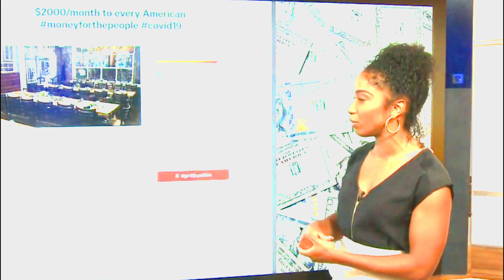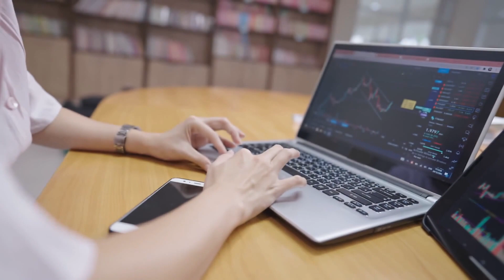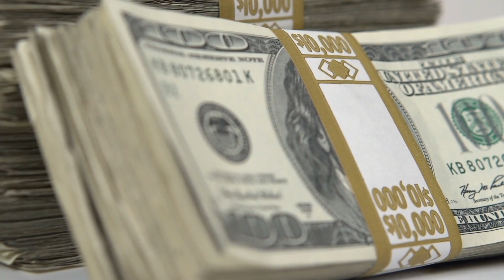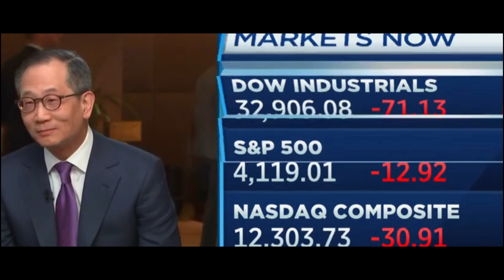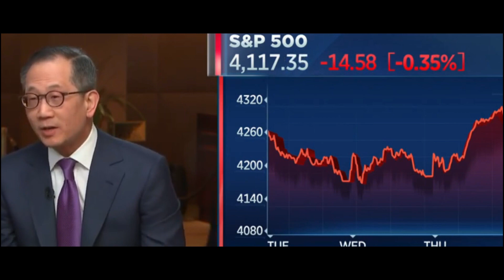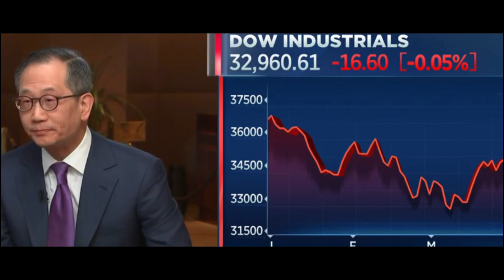MONTHLY PAYMENTS! $200 Social Security Benefits INCREASE 2022 + 4TH STIMULUS CHECK UPDATE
Hello everyone! Hope you are watching all my videos.

STIMULUS UPDATE on the FINAL CHECK ARRIVAL DATES on $1400 STIMULUS CHECKS PASSED  - SENATE BILL PASSED - NEW UPDATED FINAL PASSING OF BILL, SSI and SSDI eligibility for receiving stimulus checks.

$2500 this week for the low income, Social Security, SSDI, SSI, VA, seniors
In this video, we are discussing some exciting details of $2500 going out this week for the fixed income beneficiaries and the low income right here in this community and on this channel, blind to billionaire. As we continue to wait for Congress to approve a fourth stimulus check, $1400 fourth stimulus check, $2000 fourth stimulus check, stimulus check status update, and give us further updates on any kind of money, checks, Stimulus, stimulus checks, fourth stimulus check, stimulus package or anything else, this channel,

In this video we're going over the details of a $1400 4th stimulus check update for Social Security, SSI, SSDI, VA, RRB, Low Income and others. What Congress is doing on this matter and the details. Also, 32 states are have passed  stimulus checks, tax rebate checks, property tax rebate checks, lowered taxes and more. We also will discuss the upcoming food stamp food SNAP benefits potential raise coming up and the student loan forgiveness 2022 that's been passed by President Biden via executive order for over 43 million people already for $10,000 - $20,000 per person.

Stimulus Package Update , Fourth Stimulus Check Update Today 2022, Gas Stimulus Checks, Daily News Update, and IRS Tax Refund 2022 Update. Welcome to today's Fourth Stimulus Package Update and President Biden has confirmed there will be another stimulus package after this one! There are lots of items that could be in this next stimulus package like a Fourth Stimulus Check, Gasoline Stimulus Checks an extension of the Child Tax Credit Monthly Check Payments of $250 to $300 per month per child. The President already passed $10,000 - $20,000 of Student Loan Forgiveness 2022 and Student Debt Forgiveness via Executive order also more could be coming via Adult Tax Credit, $2400 Social Security Raise, Extra SNAP Food Stamps EBT Benefits, Medicare coverage to include Dental Insurance, Hearing Insurance, and Vision Insurance, a $25,000 home buyer credit, mortgage and rent assistance, utility and property tax assistance, $10,200 unemployment tax refund and more coming. President Biden also passed multiple executive orders already and said there is more to come.

In addition to 4th stimulus check update there are proposals for social security stimulus check and for a  social security increase for 2023 benefits, ssi, ssdi, and railroad benefits by $200 EXTRA per month or $2400 per year social security changes and also an unemployment update of benefits of $1200 per month ($300 per week). Also tune in for more info about the new stimulus check update and what the new administration plans to do with the new $2000 stimulus check update and info on your tax refund 2022!